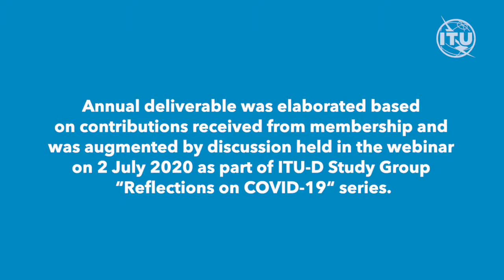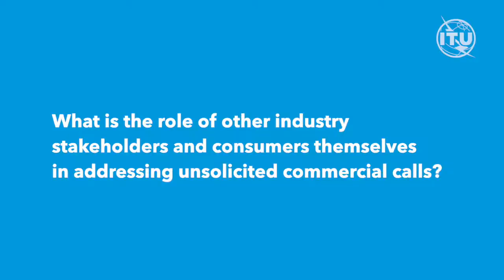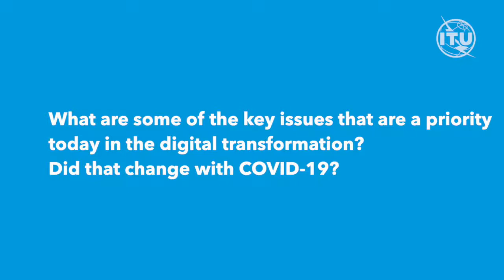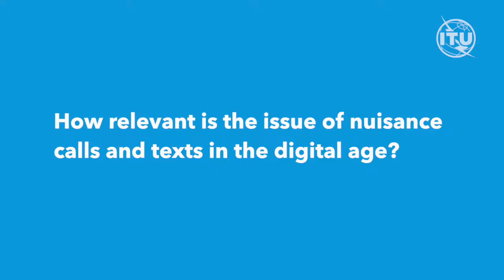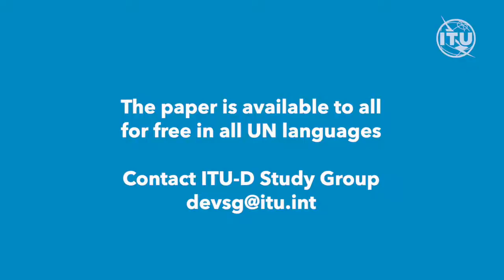ITU-D Study Group 1 Question 6/1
Archana G. Gulati, Vice-Rapporteur ITU-D Study Group 1 Question 6/1 “Consumer information, protection and rights: Laws, regulation, economic bases, consumer networks", Government of India.

Elisa Leonel, Vice-Rapporteur ITU-D Study Group 1 Question 6/1 “Consumer information, protection and rights: Laws, regulation, economic bases, consumer networks",  Agência Nacional de Telecomunicações (ANATEL), Brazil

ITU- D Study Group Question 6/1​ addresses consumer protection within the context of the rapid evolution of technologies and the appearance in the market of ever more sophisticated technologies, equipment and new business models which benefit consumers. As part of the work of the management team of this question, an annual deliverable was elaborated based on contributions received from membership and was augmented by discussion held in the webinar held on 2 July 2020 , as part of ITU-D Study Group “Reflections on COVID-19“  series.
This paper brings an overview of challenges linked to nuisance and fraudulent calls and text messages and the strategies adopted by different countries to tackle the problem. After contextualizing the problem, this paper showcases approaches from different countries. In general, a situation involving four stakeholders is considered, namely: telecommunication operators, market players selling their services or products, telecommunication regulators, and consumers. The specific approaches for each stakeholder are discussed with examples.
The paper is available to the public for free in all UN languages